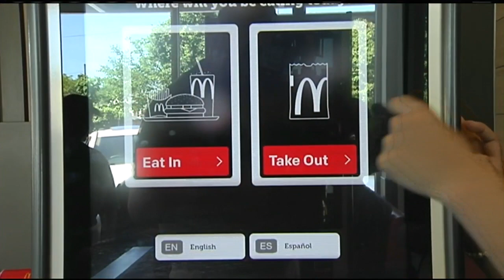Springfield McDonald's now featuring digital kiosks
Customers at the Liberty Street restaurant can order food on a touchscreen, which will then be delivered to them by employees.